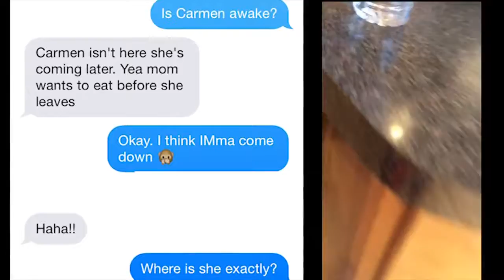freshman year.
ah freshman year, the year of legitimately no sleep and facing many fears; cheers.

musica no es mio. music not mine.